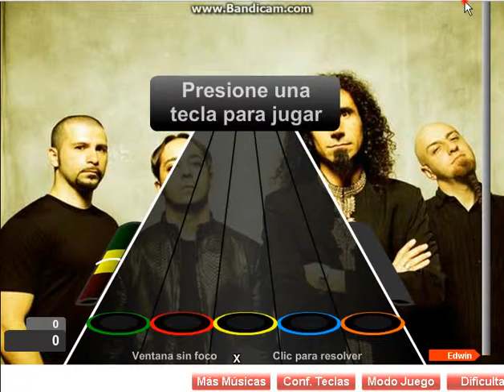Lonely Day por System of a Down100%fc experto guitar flash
perid 20 pts en el solo